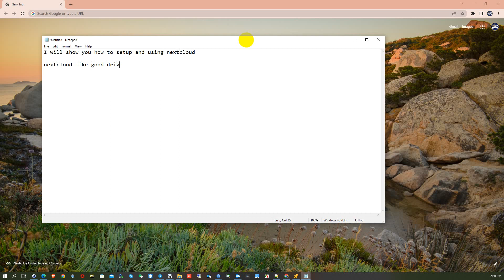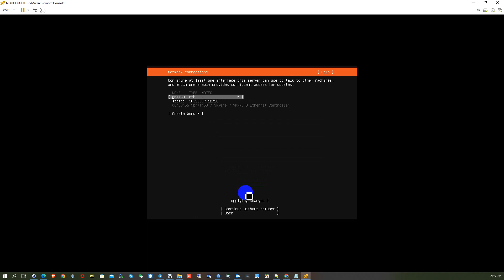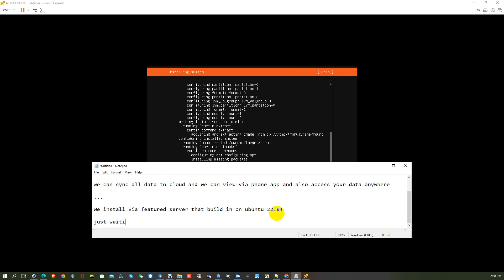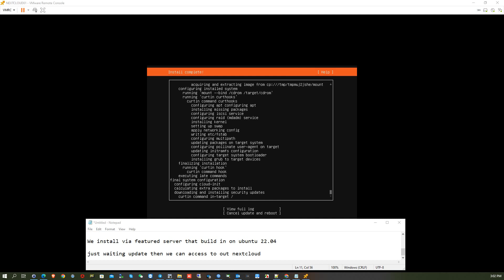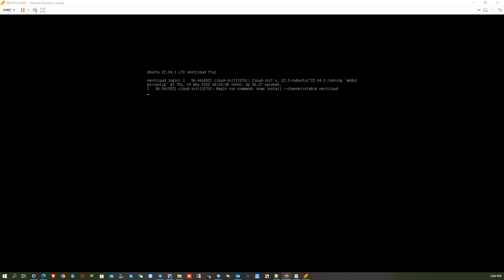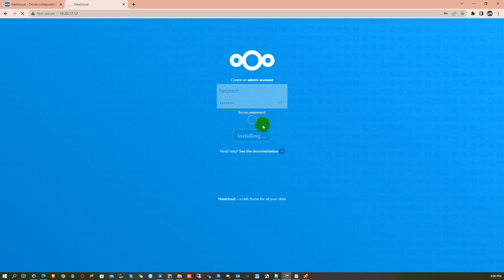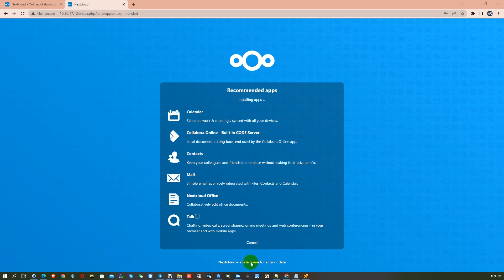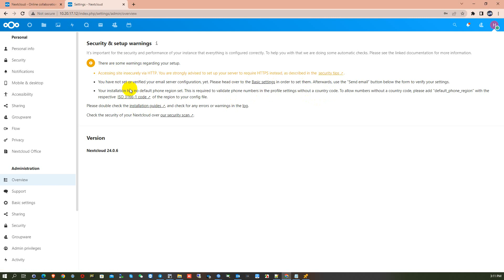Install NEXTCLOUD via ubuntu 22 04 feature